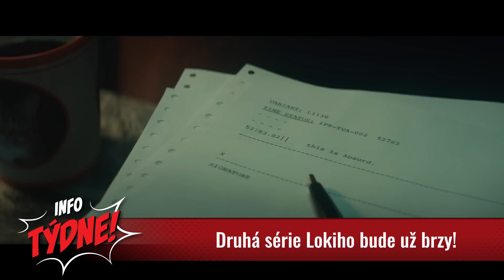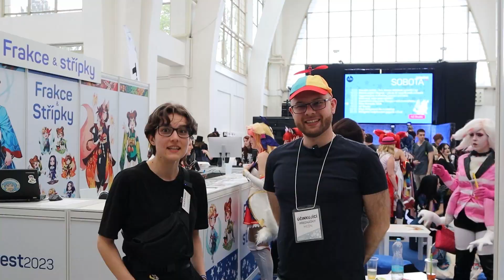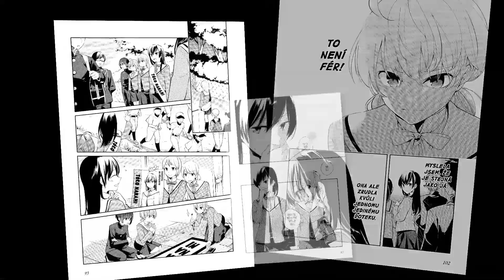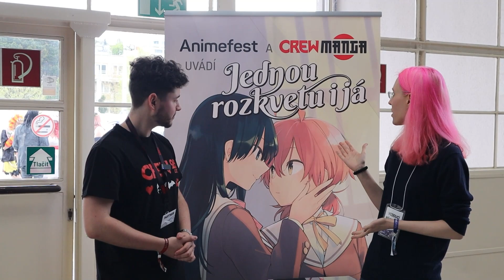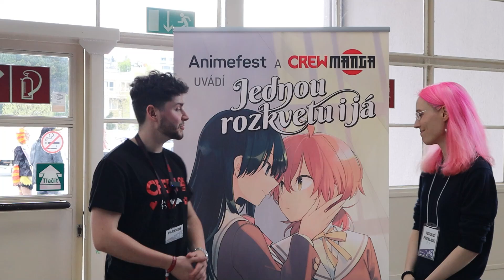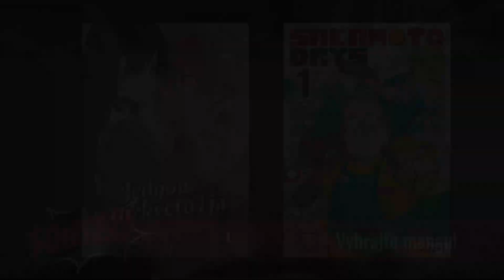Sakamoto Days, Jednou rozkvetu i já a @AnimefestCZ - Komiksový SMASH! S4E21 (SOUTĚŽ UKONČENA)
Tato epizoda obsahuje hned tři moderátory! A čekání na šalinu...

➡️ Napište nám, jestli jsme se s vámi mohli potkat na Animefestu, nebo jste třeba vy potkali v Brně šalinu s manga potiskem.
➡️Výherce si bude moc vybrat mezi prvním dílem mangy Sakamoto Days a Jednou rozkvetu i já. Omrknout je můžete zde:
➡️ Soutěž ukončena.

Na pořadu spolupracovali:
Jindra Polák
Kačka Kohoutková
Jakub Lowák
Eliška Kabelková Vítová
Kateřina Vimmerová
Honza Potměšil
Speciální poděkování putuje Honzovi Horgošovi a týmu Animefestu!